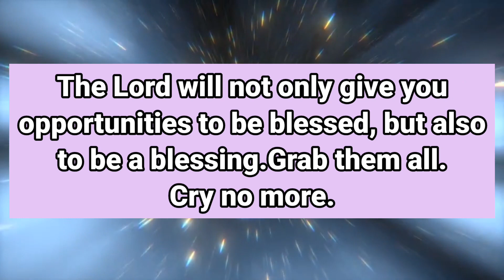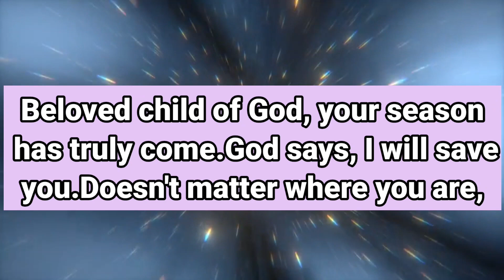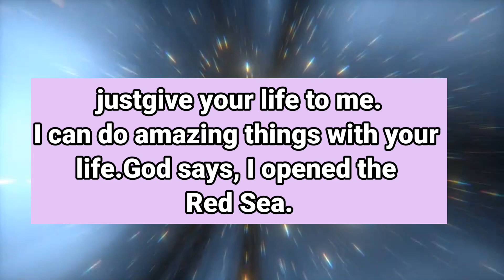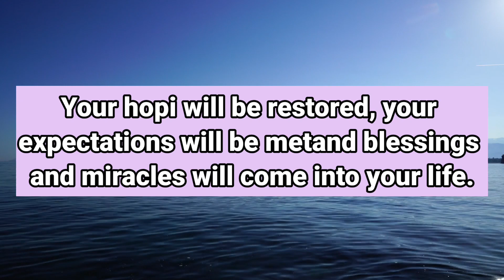💕God Message Today | Someone asking about you.. | prophetic word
God Message For You Today ] | GOD: Someone Is Coming To Help You &The Name is | God Message

This Video Includes All These Searches 👇

1. God message for me today
2. God message for me
3. God message
4. God's message
5. God message for you
god's message
prophetic word
god message today for me
god message
god message for you
god says